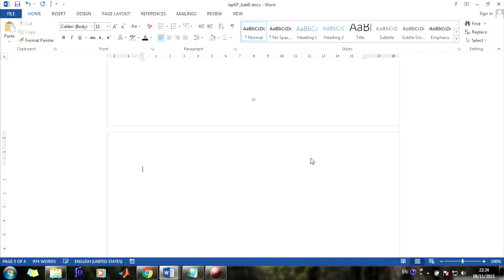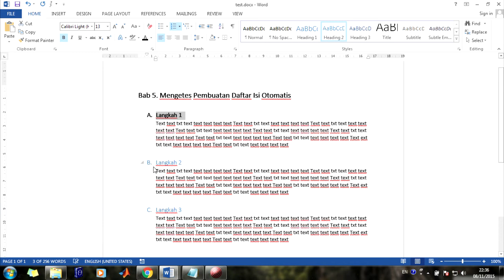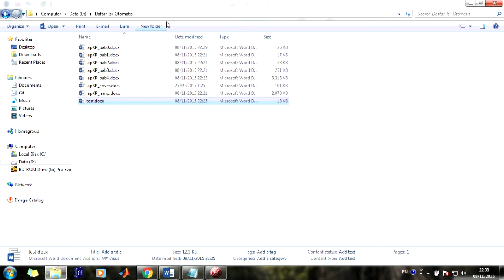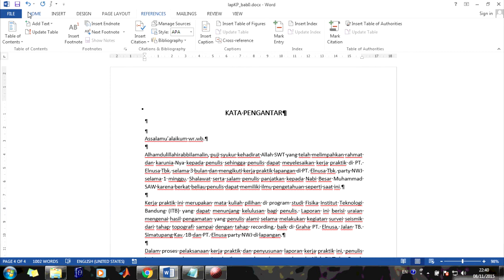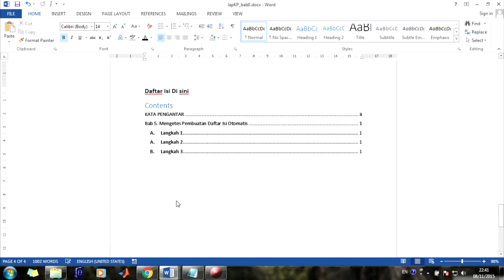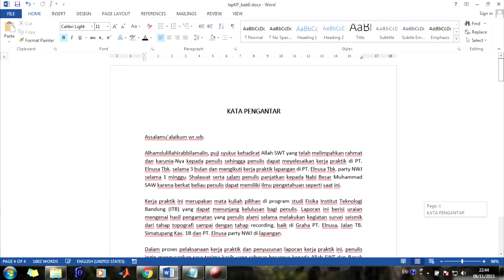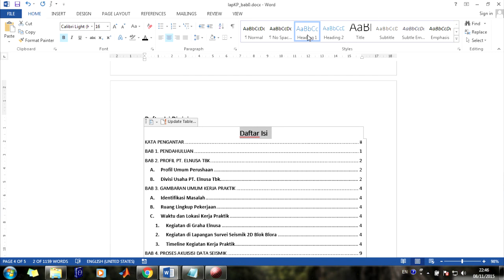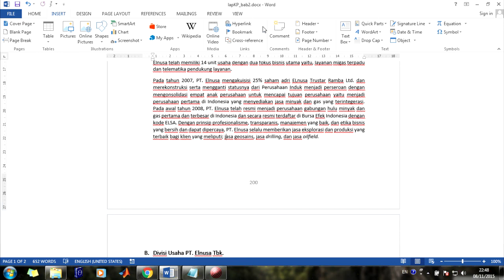Daftar Isi Otomatis MS Word